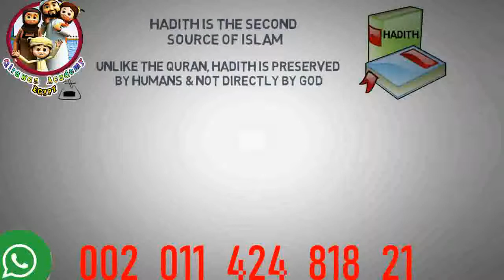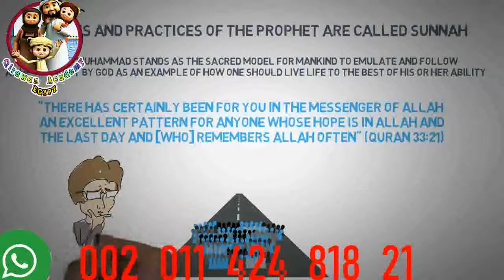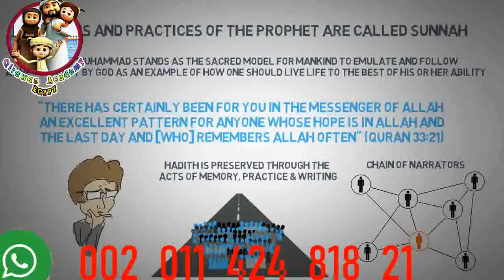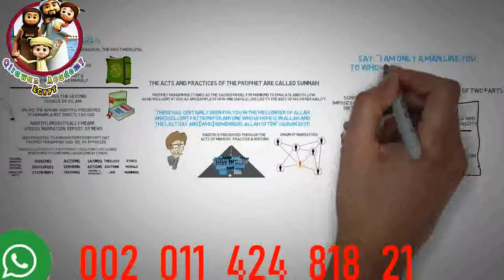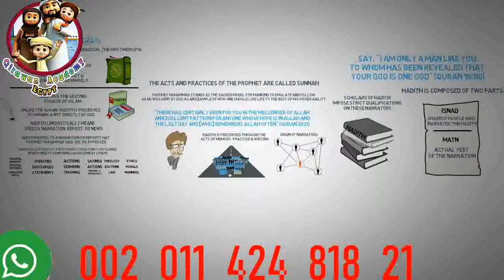What is HADITH in Islam┇What is Prophet Muhammad SUNNAH in Islam┇Difference between QURAN and HADITH